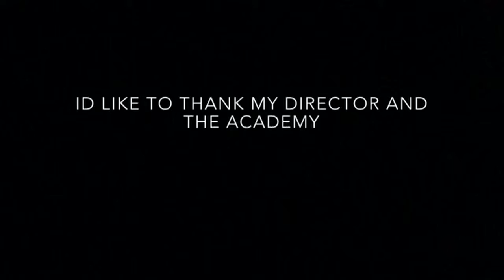Acting for the camera: Ethan Pena